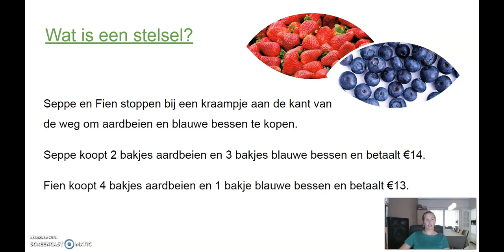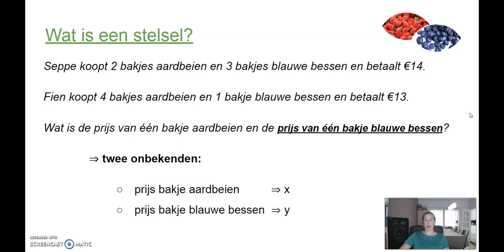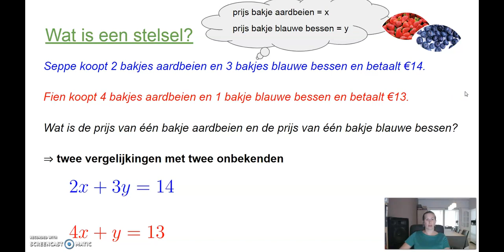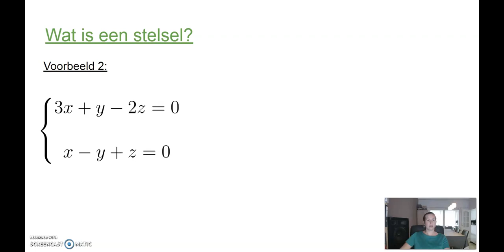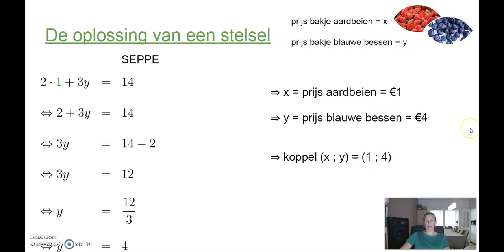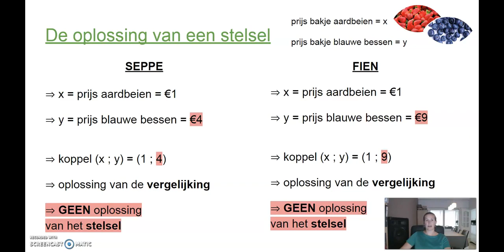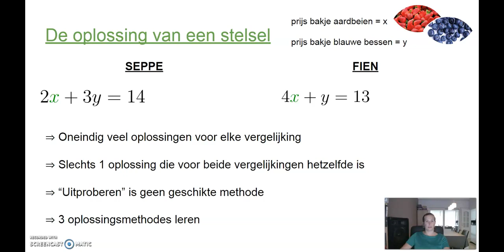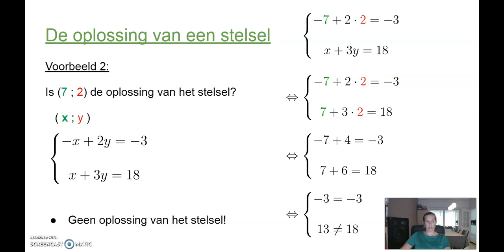4TSO - Wiskunde: Inleiding stelsels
00:00 - 05:46 Wat is een stelsel?
05:46 - 14:04 De oplossing van een stelsel